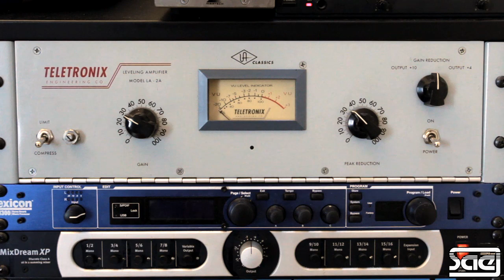TRiCE au Studio BlaXound (3/3)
Interview d'Alexandre Veckerlé et Jonathan Fourel au BlaXound studios pour l'enregistrement de l'album de Trice